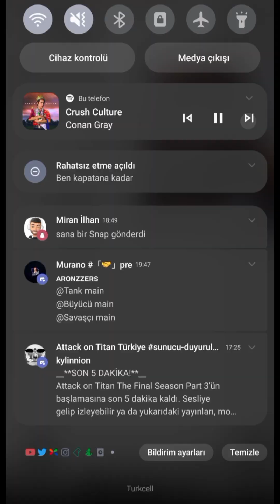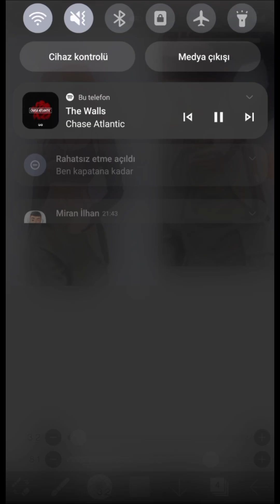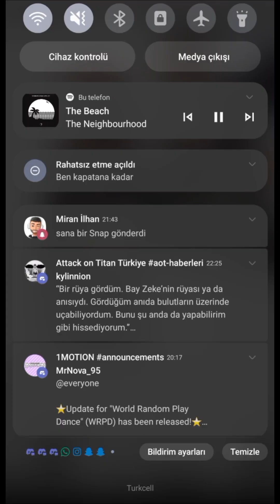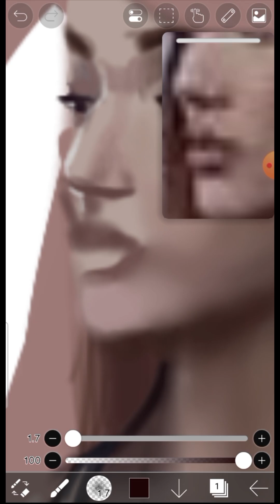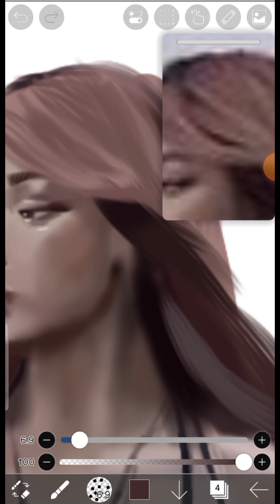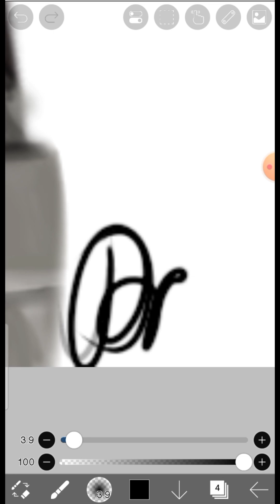referans ile dijital cizim calismasi.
referans pinterestten

ibispaint